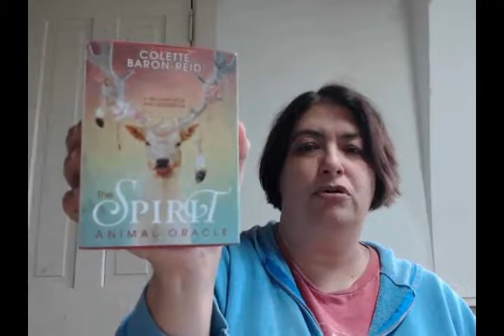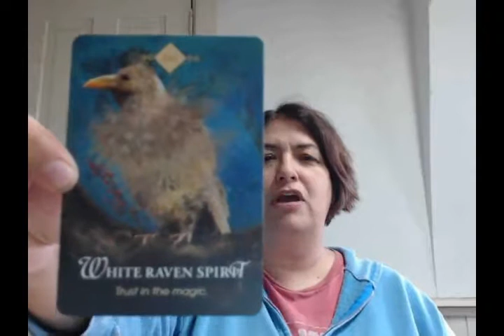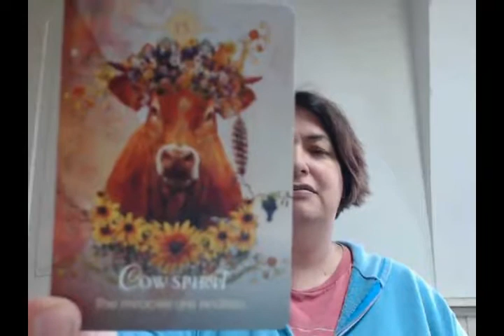Ask Allie: 7 Ways To Appreciate Achievement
Ask Allie Podcast: Spiritual Shifting Advice For Busy People!

Longest running spiritual podcast on iTunes. Helping others since 2005.

Personal Readings are a way to gain further insight for forward movement resulting in spiritual growth.

Support the podcast, get free readings, & be a part of “Coffee with Allie”

**Show Format**
* Introduction
* Updates
* Weekly Oct 15, 2018, Guides Oracle Card Reading (4:07)
* Topic: 7 Ways To Appreciate Achievement  (10:07)
* Closing remarks